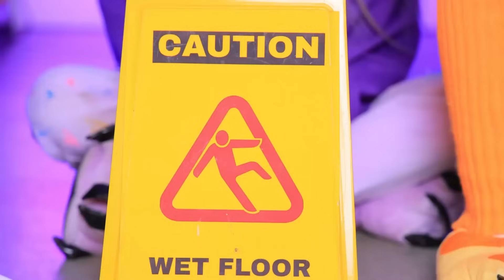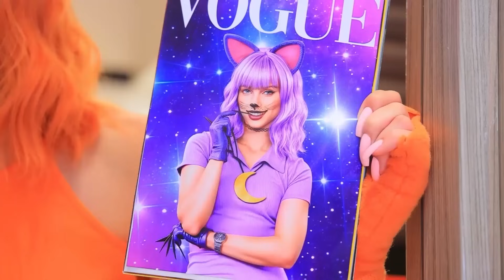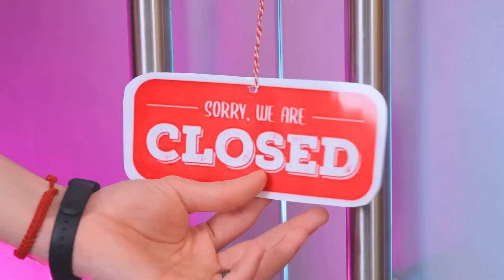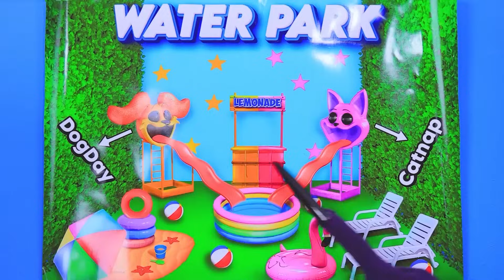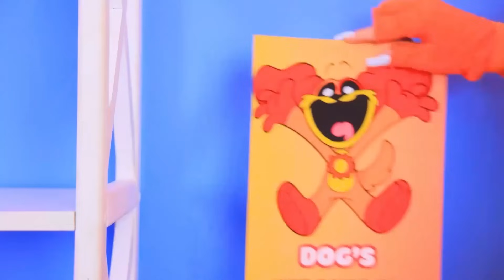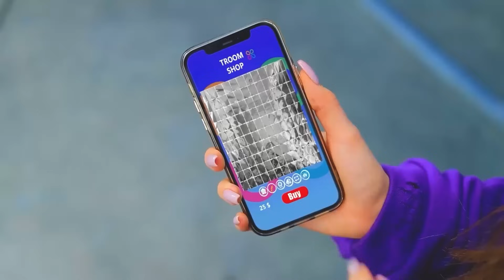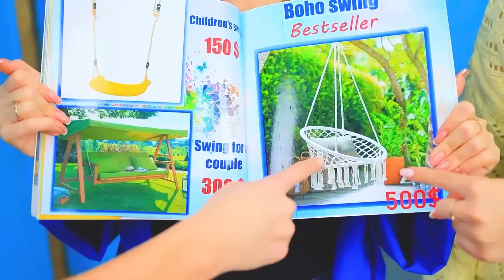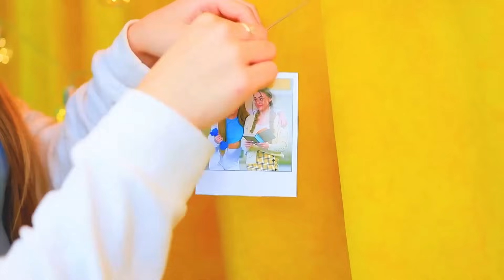CATNAP is Verliefd?! Hoe word je CatNap? Poppy Playtime 3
Wij Bouwen een Tiny House voor Pomni! | Zet ALLE meldingen aan
Kijk in deze spannende video hoe Hoppy en CatNap TROUWEN?! Wees getuige van een ongelooflijke transformatie met een extreme make-over van nerd naar populaire CatNap ! Volg de reis van onze geliefde Hoppy terwijl hij samenwerkt met Miss Delight om de ultieme CatNap te worden. Ontdek tips, trucs en leuke momenten. En mis Dogday's speciale optreden niet! Of je nu een fan bent van Hoppy, Miss Delight, Dogday of CatNap , deze video is een must voor iedereen. Ga met ons mee op een leuk avontuur en kijk hoe je CatNap kunt worden ! Mis dit leuke en meeslepende avontuur in de wereld van Poppy Playtime 3 niet!